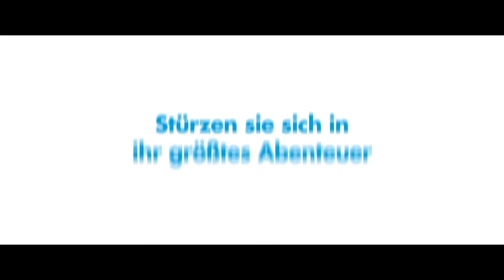DIE DREI AUSRUFEZEICHEN Trailer (Deutsch/German)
Trailer zu "Die Drei !!!" | Ab dem 25. Juli 2019 im Kino

Inhalt:
Eigentlich sind für die drei Mädchen Franzi, Kim und Marie Sommerferien, doch in Urlaubsstimmung sollen sie auch da nicht kommen. Zusammen proben die drei für ein Theaterstück von Peter Pan, doch dort scheint nicht alles mit rechten Dingen zu zugehen. Allem Anschein nach spukt es wohl im Theater. Neben mysteriösem flackern vom Licht und komischen Geräuschen, werden auch Requisiten und Kostüme zerstört. Als sich dann noch auf einem Spiegel eine Bedrohung findet, scheint es sicher das ein Geist im Theater spukt. Doch die drei Nachwuchs-Ermittlerinnen gehen der Sache nach und stellen so fest, dass sich auch Teile des Teams eigenartig verhalten. So gilt es an Franzi, Kim und Marie herauszufinden, ob es hier wirklich spukt oder ob es doch ein schlechter Scherz ist...